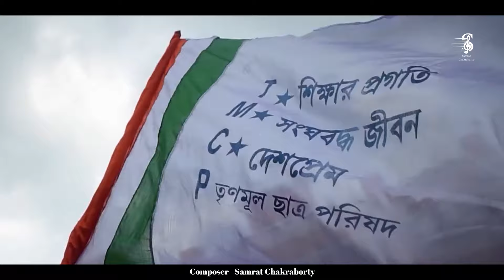Trinamool kei Chai| তৃণমূলকেই চাই | Samrat Chakraborty| Mamata Banerjee | Abhishek banerjee | AITC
Audio Credits :
Singer : Samrat Chakraborty
Lyrics: Suman Mazumder
Composer- Samrat Chakraborty
Music Arrangement, Mixing & Mastering : Rishav Sarkar
Guitar- Subrata Karmakar
Studio Dubb : Music Point Studio

Video Credits :
DOP - Adi
Drone- Suvo
Edit & CC : Riju Chakraborty
Still Clicks : Adi
Assist : Riju Chakraborty, Dibyendyu Sardar, Subha Biswas, Kushal Gosh
Thumbnail & Poster Design : Puspendu Paul (Artixel)
Video Clip Source : All India Trinamool Congress Youtube Channel
Samrat Chakraborty Business Details :

Lyrics:

স্থায়ী:
উন্নয়নের নব জোয়ারে এগিয়ে যাচ্ছে বাংলা
বহিরাগত শত্রু দের বলছি আমরা আর না
দিদির রাজ্যে কন্যাশ্রী , নতুন ভোরের আলো
রাজ্য বাসী বলছে দেখো তৃণমূল ই ভালো
কৃষক বন্ধুর মুখে হাসি  আমাদের গ্রাম পাড়ায়
গতিধারা পরিবারে খুশির ঠিকানা বাড়ায়
দেশবাসী বলছে তাই চলো বাংলায় ফিরে যাই.
বাংলা জুড়ে বলছে তাই তৃনমূল কেই চাই .
তৃনমূল তৃনমূল তৃনমূল...

অন্তরা:

লাল চোখেদের দাবানলে পুড়েছিলো বাংলা
কত শত ভাইয়ের মৃত্যু  , কত মায়ের কান্না
সেই বাংলাই শান্ত আজ দিদির হাত ধরে
মানুষের মুখে ফোঁটায় হাসি প্রতিটি বাড়ির কোনে
লক্ষ্মীর ভার মেটায় আসা আনন্দধারার সাথে
নিজ গৃহ নিজ ভূমি  , উন্নয়ন হাটে সাথে

তৃনমূল তৃনমূল তৃনমূল...

অন্তরা ২ :

ছাত্র সমাজ আজ বলছে  চিন্তা কিসের ভাই ?
স্কলারশিপ  বা শিক্ষাশ্রী একসাথে পাই .
ক্রেডিট কার্ডে স্বপ্ন পূরণ, কন্যাশ্রী র আলো
অভিষেক দা র হাত ধরে, আজ নতুন দিনের আলো
সবুজ সাথী চলছে আজ  নতুন পথ ধরে
খেলাশ্রীর সাফল্যতা যুবভারতীর গোলে

 মা মাটি মানুষ বলছে তাই এই বাংলায় দিদিকে চাই
দেশজুড়ে বলছে তাই তৃনমূল কেই
চাই
তৃনমূল তৃনমূল তৃনমূল